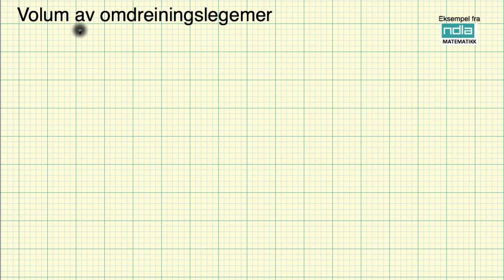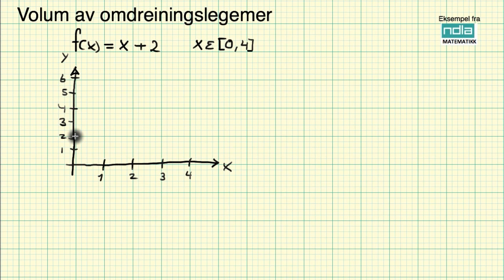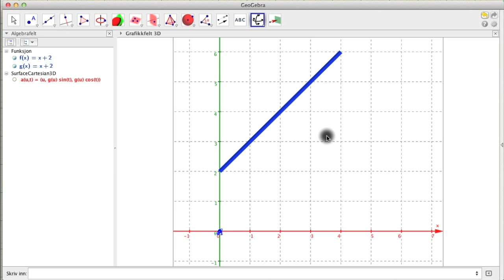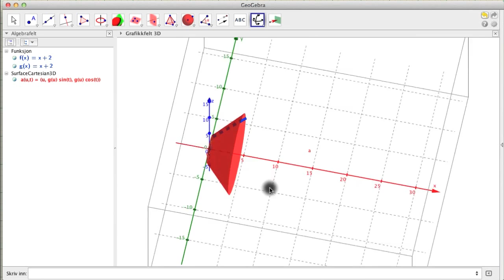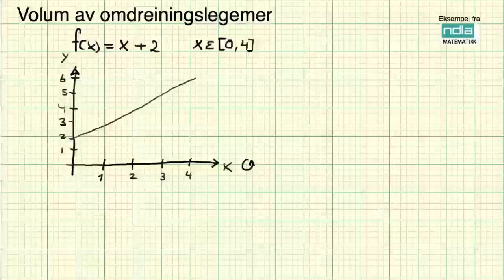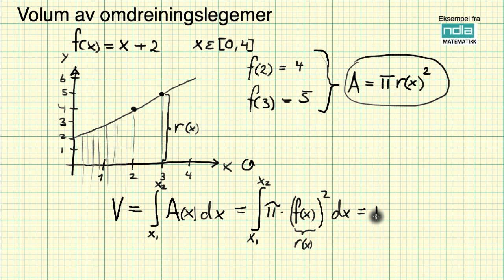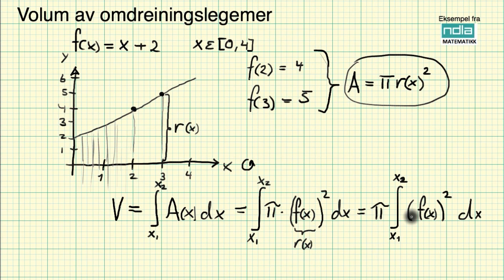Matematikk R2 Volum av omdreiningslegeme